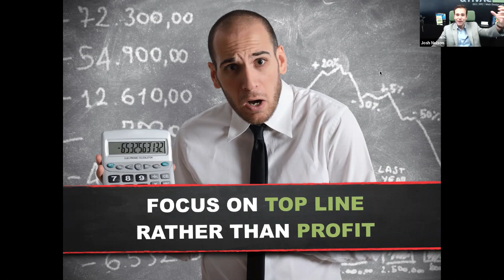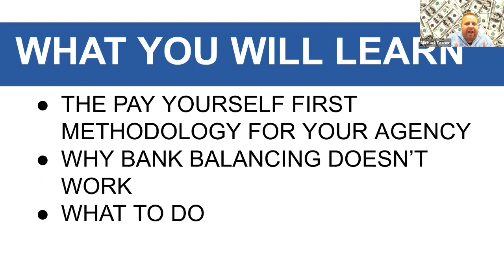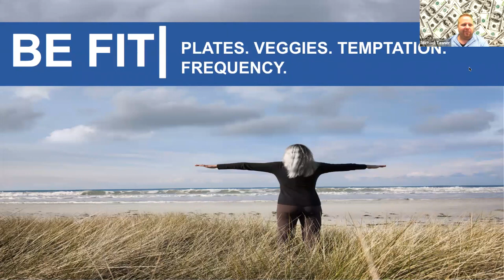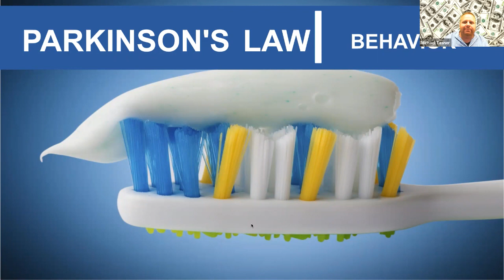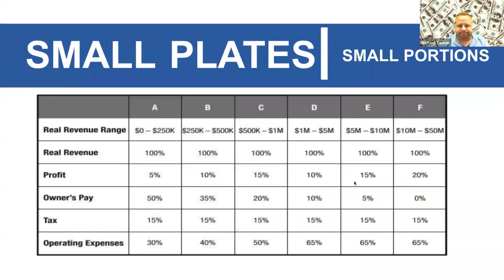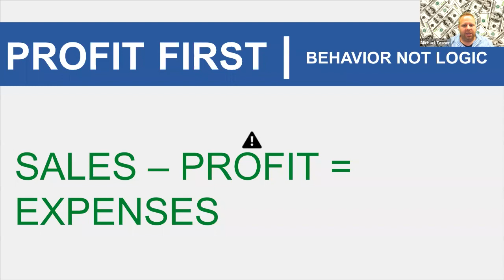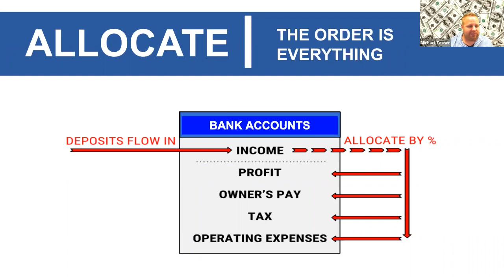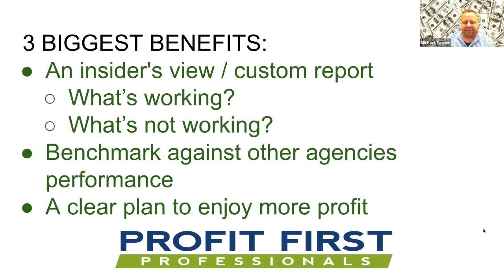The Profit First Agency with Michael Tasner & Josh Nelson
I'm sure you've read or at least heard of the "Profit First" book by Mike Michalowicz. It's a game changing philosophy on how to manage the accounting in your business to ensure a profit month in & month out.

In this training, Michael Tasner will unpack the Profit First methodology for your agency to ensure you make a profit in your agency from here on out.

Michael is the owner of No Joke Marketing (a Seven Figure Digital Marketing Agency) and a Profit First Certified Consultant.